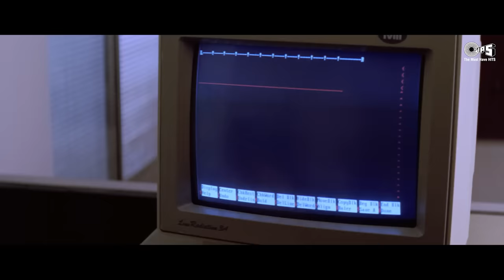Nayak Nahi Khal Nayak Hoon Main | Kavita Krishnamurthy | Vinod | Sanjay Dutt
Song: Khal Nayak Hoon Main
Movie: Khal Nayak
Singers: Kavita Krishnamurthy, Vinod Rathod
Lyrics: Anand Bakshi
Music Director: Laxmikant-Pyarelal
Edit & Gfx : Nadeem Akhtar (Paperboyz Studioz)

Movie Credits:
StarCast: Sanjay Dutt, Jackie Shroff, Madhuri Dixit, Raakhee, Anupam Kher

Song Lyrics:

Ji Haan
Main Hoon Khal Nayak

Nayak Nahi Khal Nayak Hai Tu

Zulmi Bada Dukhdayak Hai Tu
Is Pyaar Ki Tujhko Kya Kadar
Is Pyaar Ke Kahan Layak Hai Tu

Teri Tabiyat Toh Rangeen Hai
Par Tu Mohabbat Ki Tauheen Hai

Kuch Bhi Nahi Yaad Iske Siwa
Na Main Kisika Na Koi Mera
Jo Cheez Maangi Nahi Woh Mili
Karta Main Kya Aur Bas Chheen Li
Bas Chheen Li
Bas Chheen Li

Main Bhi Sharafat Se Jeeta Magar
Mujhko Shareefon Se Lagta Tha Darr
Sabko Pata Tha Main Kamzor Hoon
Main Isliye Aaj Kuch Aur Hoon
Kuch Aur Hoon
Kuch Aur Hoon

Nayak Nahi Khal Nayak Hoon Main
Zulmi Bada Dukhdayak Hoon Main
Hai Pyaar Kya Mujhko Kya Khabar
Bas Yaar Nafrat Ke Layak Hoon Main

Kitne Khilono Se Khela Hai Tu
Afsos Phir Bhi Akela Hai Tu

Bachpan Mein Likhi Kahani Meri
Kaise Badalti Jawani Meri
Saara Samundar Mere Paas Hai
Ek Boond Paani Meri Pyaas Hai
Meri Pyaas Hai
Meri Pyaas Hai
Dekha Tha Maa Ne Kabhi Pyaar Se
Ab Mil Gayi Woh Bhi Sansaar Se
Main Woh Lootera Hoon Jo Lutt Gaya
Maa Ka Bhi Aanchal Kahin Chhut Gaya

Nayak
Khal Nayak
Nayak
Khal Nayak
Nayak
Khal Nayak

Khal Nayak
khal nayak
khal nayak song
khal nayak full song
khal nayak lyrical
khal nayak lyrical song
khal nayak hoon mein
khal nayak hoon mein khal nayak
khal nayak film ke gane
khal nayak film ka gana
khal nayak movie ke gane
khal nayak movie ka gana
khal nayak film ke song
khal nayak film ka song
khal nayak movie ke song
khal nayak movie ka song
khal nayak hoon mein status
khal nayak hoon mein lyrical
sanjay dutt
sanjay dutt song
sanjay dutt full song
sanjay dutt ke gane
sanjay dutt ka gana
sanjay dutt ke song
sanjay dutt ka song
sanjay dutt ke pure gane
sanjay dutt ke pure song
sanjay dutt mein hoon khal nayak
sanjay dutt mai hu khal nayak
sanjay dutt nayak nhi khal nayak hu mai
nayak nhi khal nayak hu mai
best sanjay dutt
best of sanjay dutt
madhuri dixit
madhuri dixit song
madhuri dixit full song
madhuri dixit ke gane
madhuri dixit ka gana
madhuri dixit ke song
madhuri dixit ka song
madhuri dixit ke pure gane
madhuri dixit ke pure song
madhuri dixit mein hoon khal nayak
madhuri dixit mai hu khal nayak
madhuri dixit nayak nhi khal nayak hu mai
best madhuri dixit
best of madhuri dixit
jackie shroff
jackie shroff song
jackie shroff full song
jackie shroff ke gane
jackie shroff ka gana
jackie shroff ke song
jackie shroff ka song
jackie shroff ke pure gane
jackie shroff ke pure song
jackie shroff mein hoon khal nayak
jackie shroff mai hu khal nayak
jackie shroff nayak nhi khal nayak hu mai
best jackie shroff
best of jackie shroff